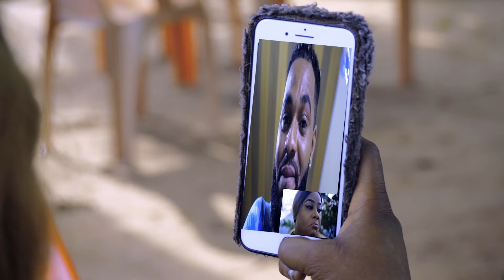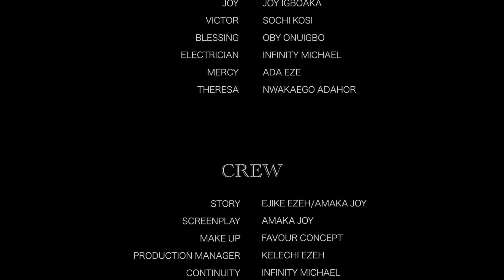Evil Mum Maltreated Her Maid Like Trash But Never Knew The Maid Is Her Missing Daughter Nigerian Mov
In this Nigerian movies, Her Step Mum Treats Her Like Trash Bcos She's From the Village Slum Bt She Grew Up 2 Be Rich Movies

A Nigerian Movies Starring: Stephen Odimgbe